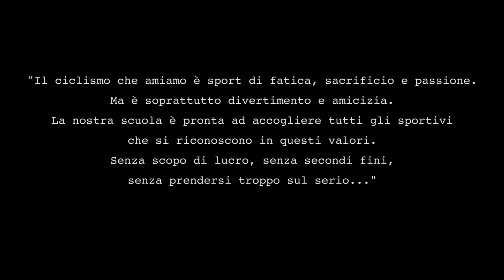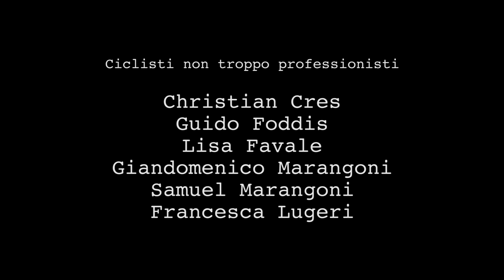Bikipedia - il piscè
a cura del Ministero della Pubblica Istruzione della Repubblica delle Biciclette, trasmettiamo...

Argomento scabroso, ma da non sottovalutare, per i giovani ciclisti. Imparare l'arte del Piscè in bicicletta è un rito di iniziazione da superare al più presto. Guai a cadere negli errori di valutazione descritti in questa lezione!

soggetto di Guido Foddis
regia di Federico Vitali